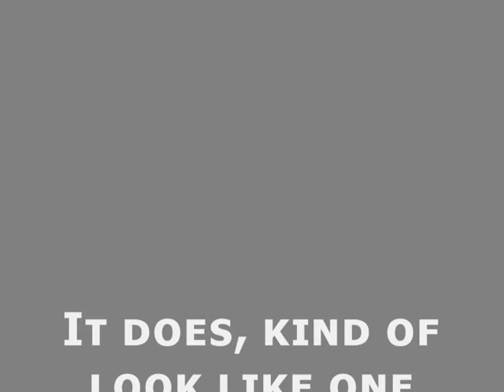My driveway looks like a ski slope!